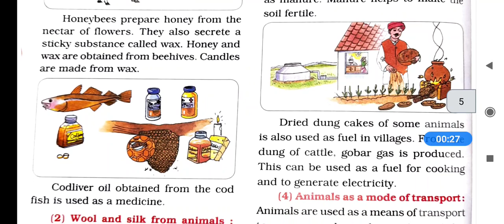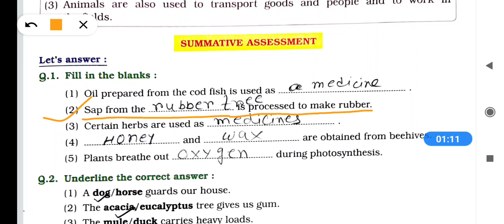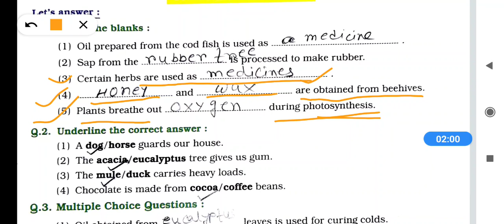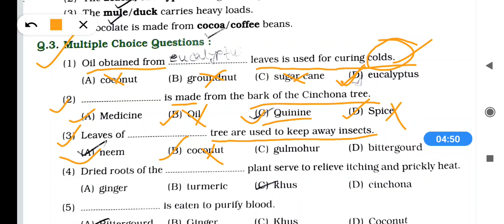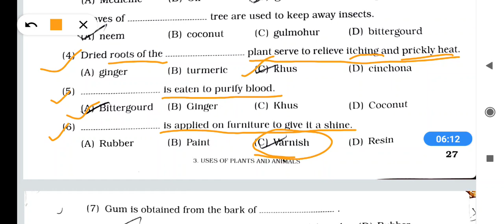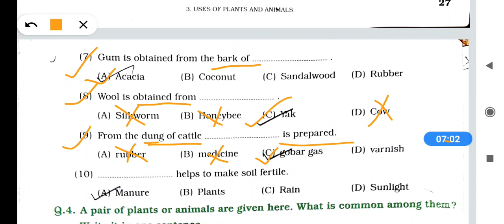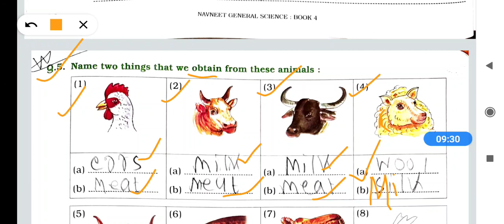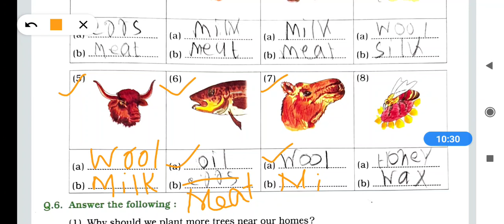class 4||General science|| chapter -3:-Uses of plants and animals|| Question and answer solution.